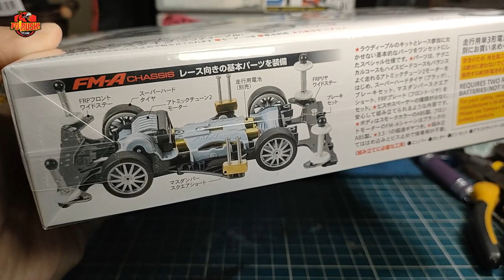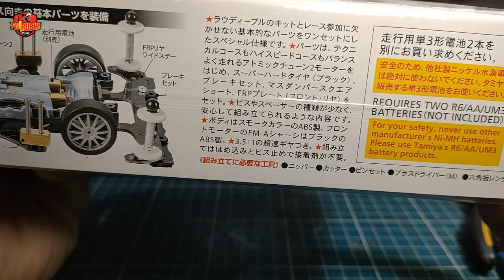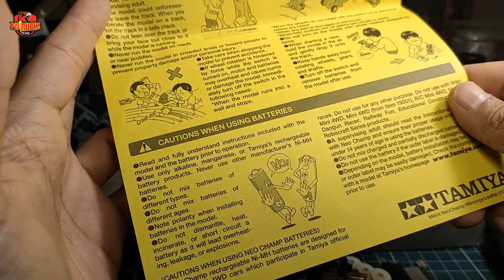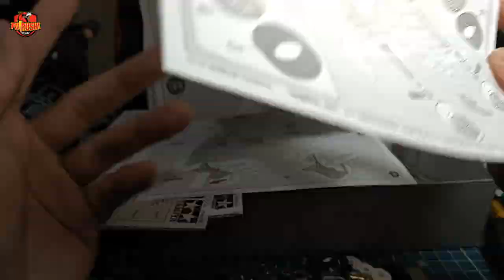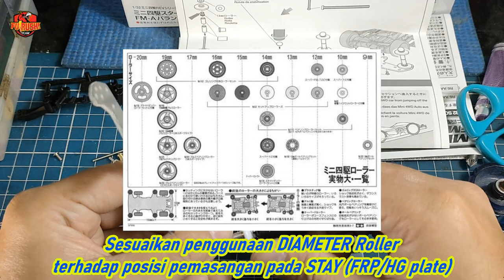Tamiya Starter Pack Terbaik?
Sebetulnya ada beberapa opsi untuk kalian jika kalian mau menggunakan Tamiya Starter Pack di lintasan, akan tetapi apakah ada Tamiya Starter Kit terbaik? Kita coba ulas kembali disini adalah Rowdy Bull FMA Chassis Tamiya Starter Pack kit. Rowdy Bull sendiri menggunakan chassis FM-A dimana itu menggunakan frame FM (Front Motor) ya, so apakah lebih stabil? Coba yuk kita cek lagi kit nya seperti apa, dan jangan lewatkan juga test run nya di video berikutnya ya!

STOCK STARTER PACK MENIPIS, BURUAN BUNGKUS CUMA DISINI:
JKT dsk:

Jangan lupa cek juga tamiya mini 4wd unboxing and building di channel saya dan cek juga playlist mini 4wd saya dimana kalian dapat melihat balapan tamiya mini 4wd, unboxing tamiya murah, dan hal lainnya terkait tamiya mini 4wd unboxing and building di

BELI PART DAN KIT TAMIYA MURAH (PILIHAN ORI DAN REPLIKA):
JAKARTA dsk:

BELI TAS BACKPACK TACTICAL GEAR, EDC BAG, SURVIVAL GEAR, OUTDOOR, TRAVELING, CAMPING MURAH DISINI:

2. BELI TAMIYA MINI 4WD MURAH! HANYA DI LAZADA